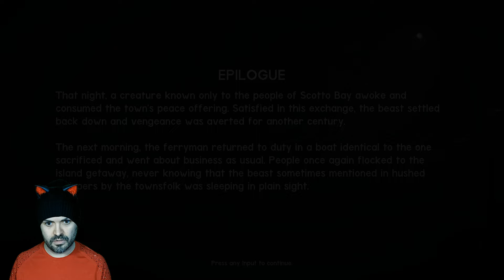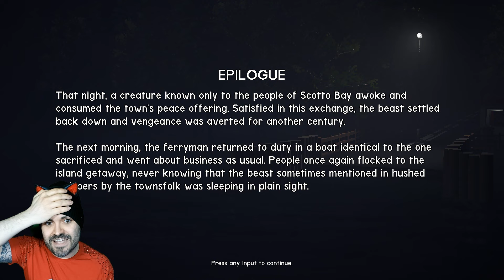I JUST WANTED TO DRIVE A BOAT :'( | The Ferry | Indie Gameplay ALL ENDINGS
I did NOT expect the game to end this way! But at least I got to drive a Ferry... For a bit... :3

Pink Stylist
Bourne
England
PE10 1EL